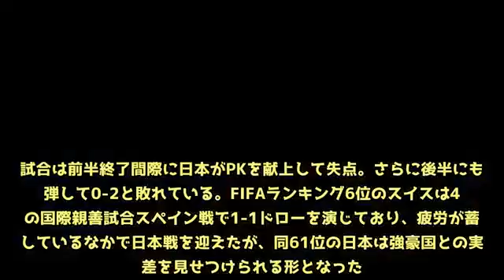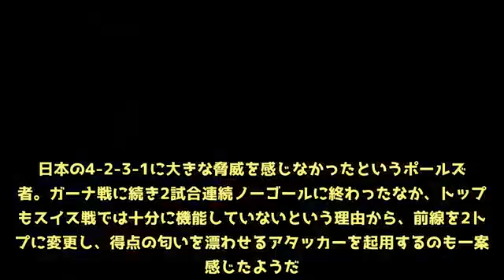“トップ下”は不要! スイス人記者が西野ジャパンに緊急提言「2トップも面白い」